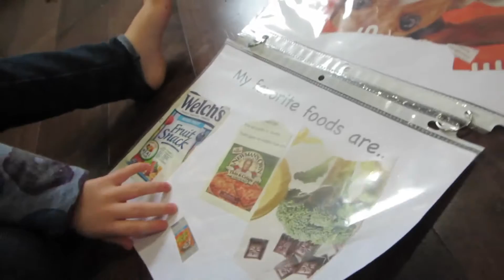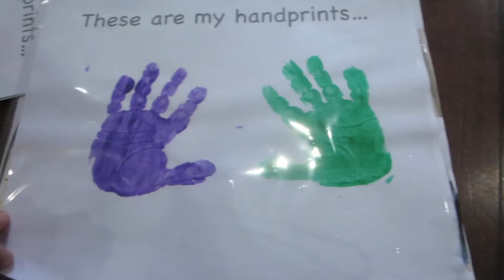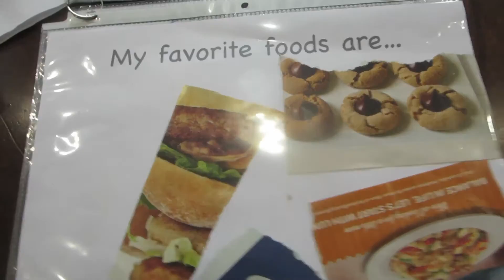TWIN TODDLER STRUGGLE AND TRIUMPH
The struggle is real people trying to get both girls to wear a coat is tough especially when they want to wear the same one.  Today they made their first book at daycare will they read it to you???

Made with iMovie and the music is from iMovie
09302016